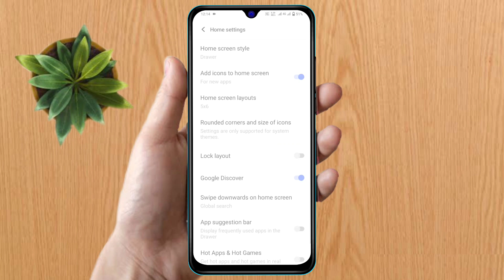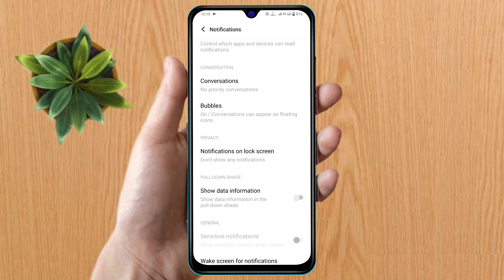vivo y36 notification off setting, vivo y36 notification setting